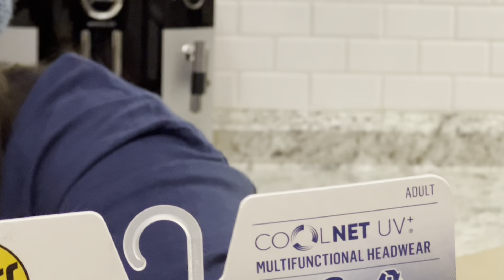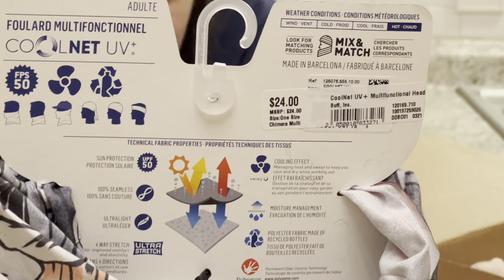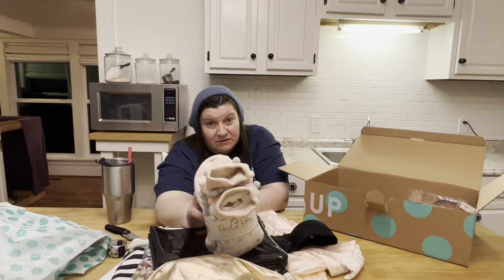ThredUP Funbox PA- Coach Snakeskin, Kate Spade,Socks you can only use to read in- & more STORYTIME!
Today we opened up another great ThredUP funbox from Mechanicsburg Pennsylvania. And check out our Poshmark closet as well for some other great deals. The link is here: ￼